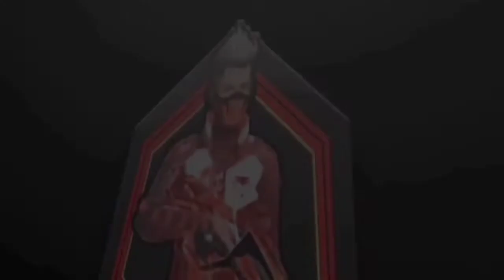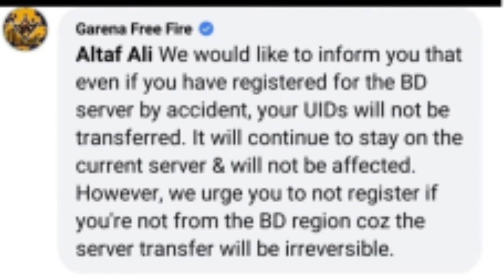UN REGISTER OPCTION CAME GUYS🤯🤯🤯😍😍😍😍😍😍😍😍😍😍😍😋😋😋😋😋😋😋😋